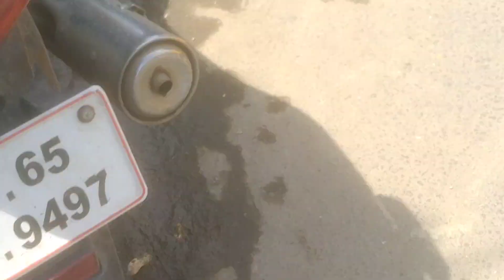Water is as important 🥺As blood🩸 in the body🥺 Don't waste water 💦